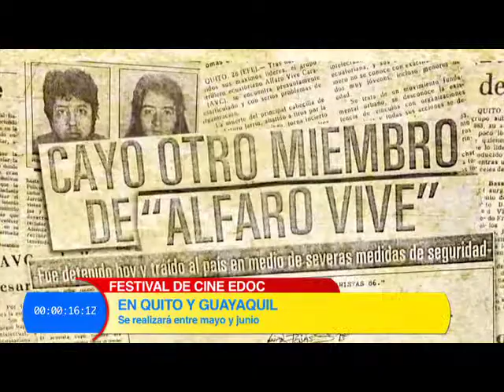Nota tres 25 5 2015